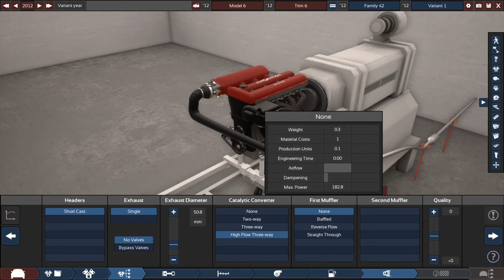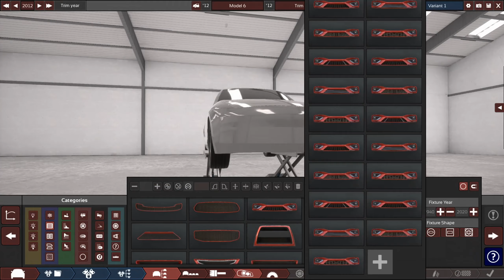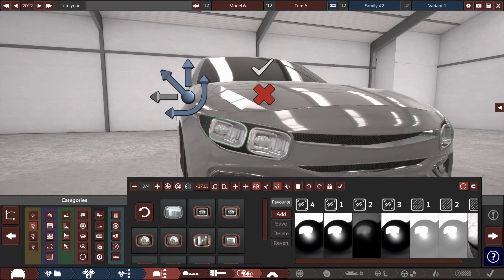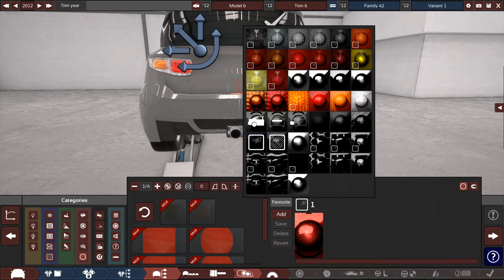A Sexy 5 Door HatchBack. (Automation+BeamNG Drive)